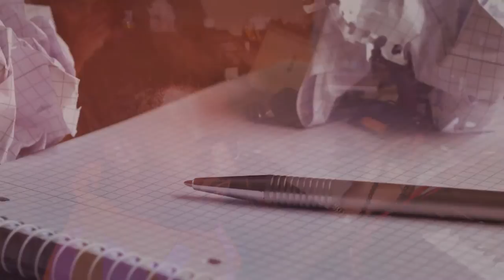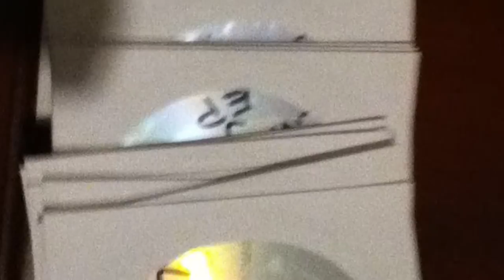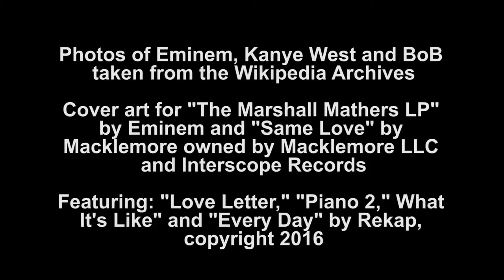"Kapturing Rekap" - a Mini-documentary (Short Version)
"Kapturing Rekap" follows Reed "Rekap" Pake, an independent hip hop artist from Elon University on the road to stardom. Created by Ben Johnson and Alexander Harris, featuring Reed Pake and Josh Ricken.